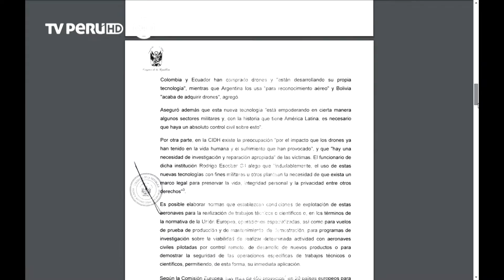4/4 Drones: Pericia en el aire- Umbrales TVPerú